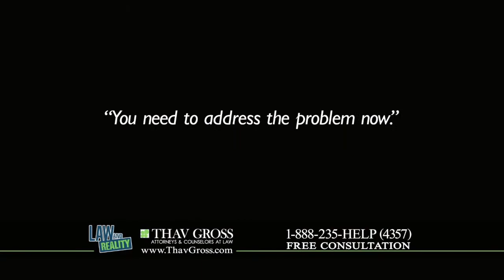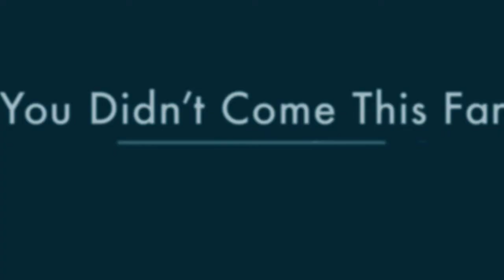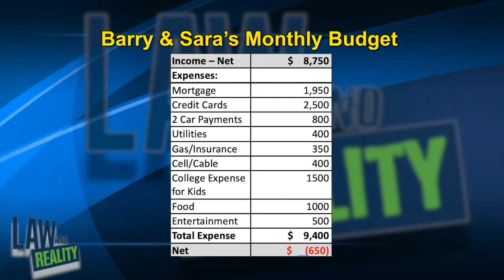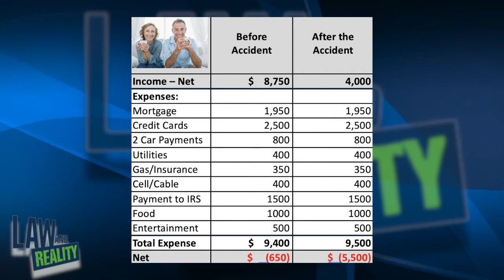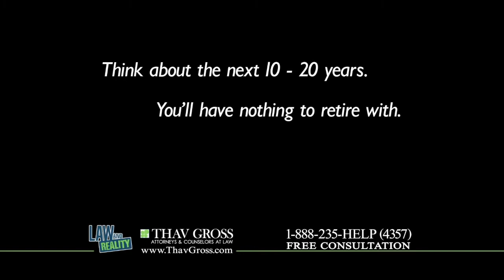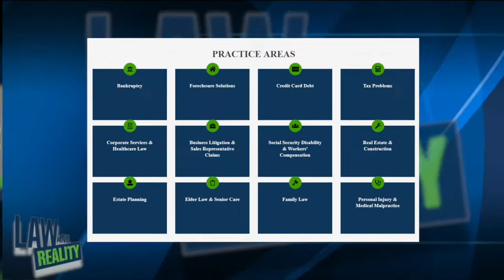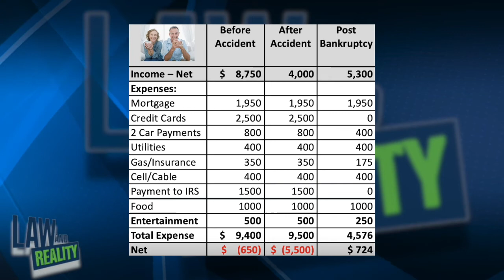Law and Reality Full Episode: "Disabled and Going Broke Fast"